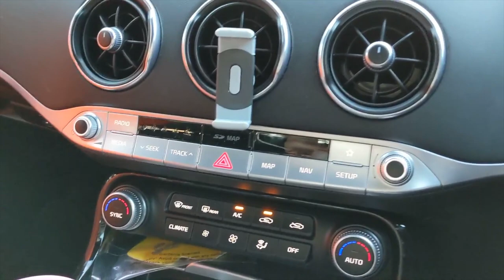COME WITH ME TO HERMES | NEW BOUTIQUE | SHORT AND SWEET VLOG!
Follow my outfit page to get further details on what I wear

**SENREVE PRIVATE SALE EVENT LIMITED TIME ONLY.
MY CODE “PURSEONFLEEK50” WILL GET YOU A FURTHER $50 OFF ! ($300 MIN SPEND)

I love the durability, versatility and quality of their handbags. My favourite is the Mini Maestra

The best quality Hermes Birkin/Kelly/Evelyne Inserts that you can get. They won’t distort your leather or leave impression marks, totally safe to store your bags with these inserts inside.

Natural, Organic Wellness Tea & Skincare. I love the Skinny tea and their matcha original.

**Use code: "DD6BBBC" to get a $5 credit towards your authentication

⋆C A S H B A C K / R E W A R D S⋆

Being nice is free and makes you feel great on the inside, constructive but pleasant criticism is welcome but distasteful and inappropriate comments will be removed.